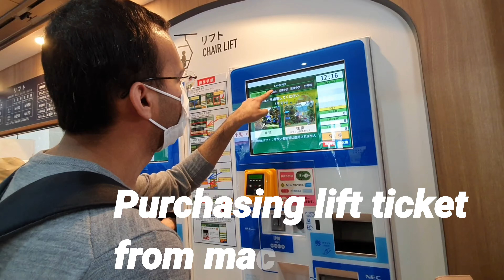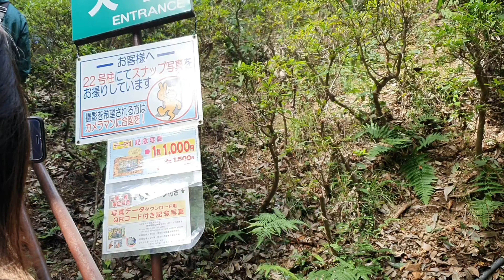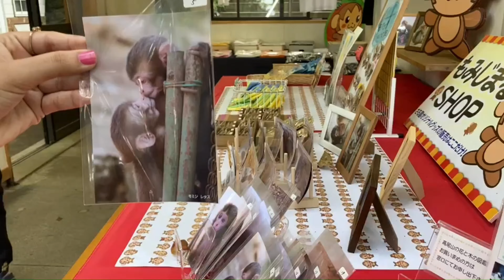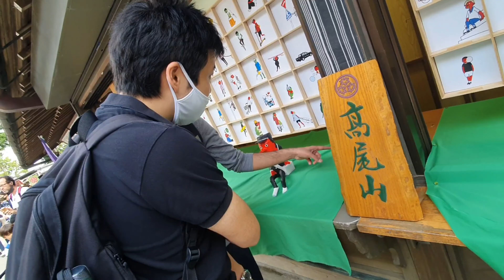Mount Takao Tokyo | A day trip with Japanese friends 🇮🇳🇯🇵 | Q&A together | Masti 😍 | Aish Journey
Amazing weekend trip in tokyo "MT.TAKAO"

Really it was a great experience with japanese friends who speaks hindi well. I was really surprised.

we met on takaosanguchi station and purchased round trip ticket to go on the top of mountain by chairlift. ticket price for one person is 950¥ (roundtrip) . there was two different ways to go up, one is chairlift and another one is cable car.  also you can do hiking which takes 90 minutes to go on top.

About MT.TAKAO- It is a famous mountain in Tokyo for tourism attraction. there are many attractions like japanese temples⛩, A monkey park 🐒, delicious food😋, natural scene🌴🌿🍁🍂, Tokyo city view🗽🌁, onsen🏊‍♂️ and many more mountain surrounding ⛰🏔🗻

It was a memorable picnic trip.we took lunch there. our friends also tasted Indian food (fried rice , fried aalu and paratha). Usually Japanese people don't like spicy indian food but they were happy to eat less spicy food cooked by me so i was really happy at that time.

we took selfies and video clips together for our youtube, had question and answer session and chitchat together so we enjoyed a lot 😉

Indian girl living in Tokyo Japan 🇯🇵